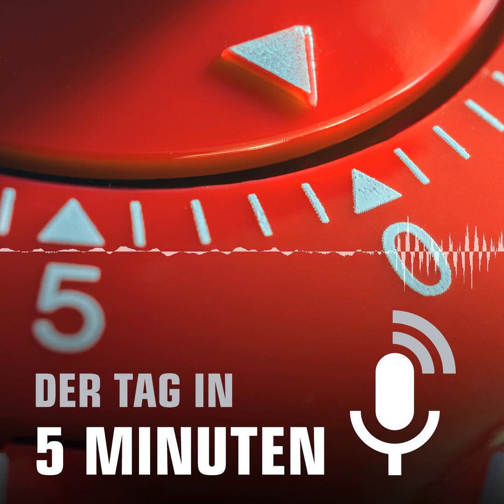#73 Der 28. Februar in 5 Minuten - Der Tag in 5 Minuten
Im Nordviertel hält ein Blindgänger aus dem Zweiten Blindgänger die Einsatzkräfte seit dem Vormittag auf Trapp. Eine Essener Firma in Rüttenscheid macht wegen des Coronavirus erst mal zu und es gibt einen Diesel-Vergleich zur Freude der VW-Kunden.